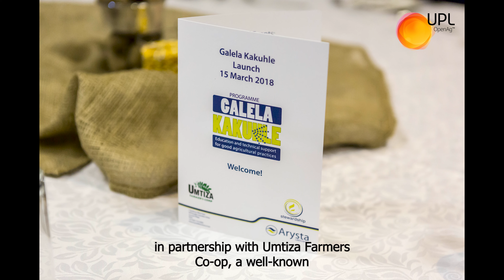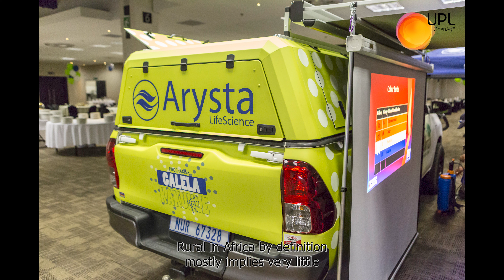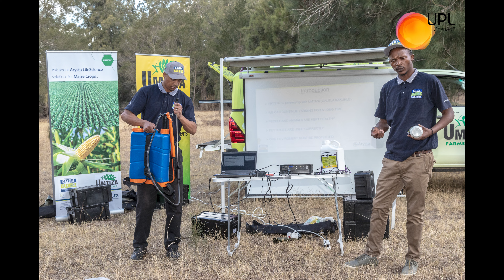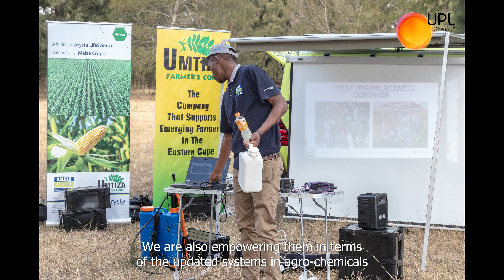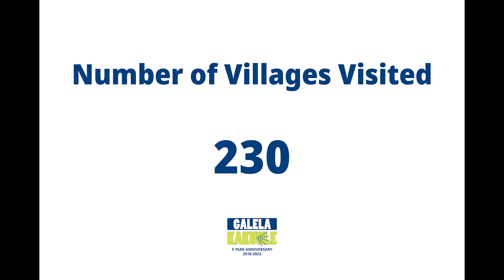GALELA KAKUHLE 5YR ANNIVERSARY VIDEO - 2018 to 2023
UPL South Africa (Pty) Ltd celebrated the 5th Anniversary of its stewardship programme, Galela Kakuhle on 18 May 2023. We share some highlights and insights of our journey from 2018 to 2023.